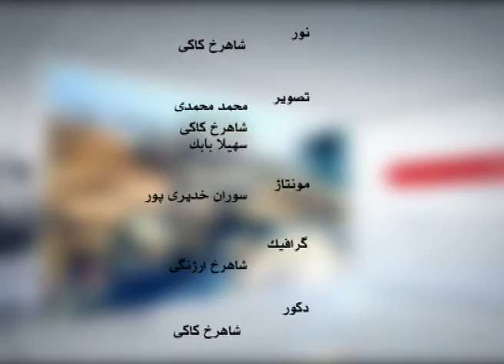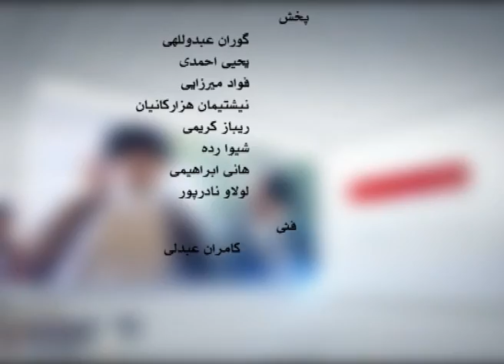سیروس ملکوتی -رضا کاظم زاده‌-(قسمت دوم )-Pooyesh175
پويش
عنوان برنامه ايست در تكاپوی پاسخ به طرح پرسشهای جاری، يك برنامه سياسی برای دريافت و شناخت از آنچه‌ را كه در بستر زمان جريان دارد و آنچه‌ را كه بايد حادث شود . موضوعات بر اساس نياز از چنين فرايندی برگزيده ميشوند .